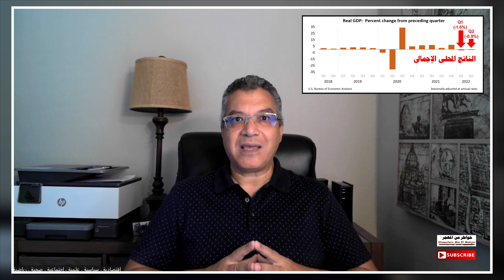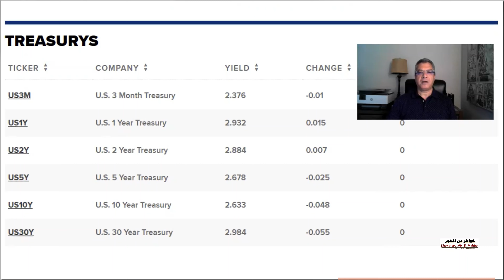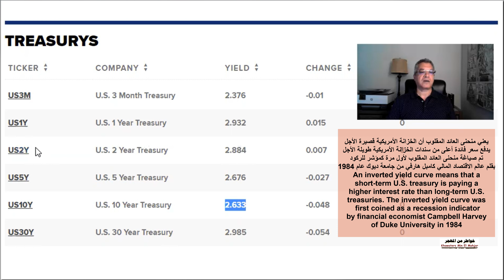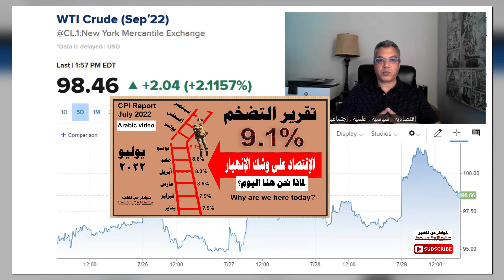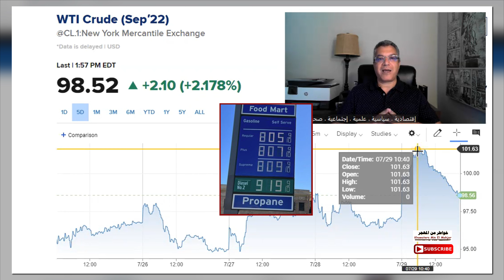Recession or No Recession - I should Care (K65) ركود أم لا ركود - يجب أن أهتم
تقرير الناتج المحلى الإجمالي 0:00
منحنى العائد المقلوب 1:01
البطالة بتزيد الأيام ده 2:56
التضخم مش عارفين يتحكموا فيه 4:04
ركود أم لا ركود - يجب أن أهتم 5:55